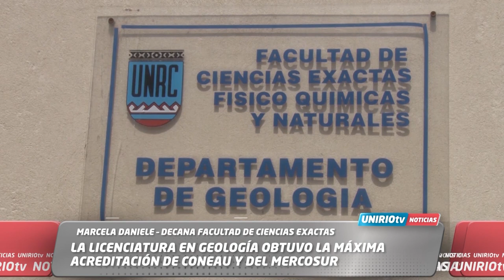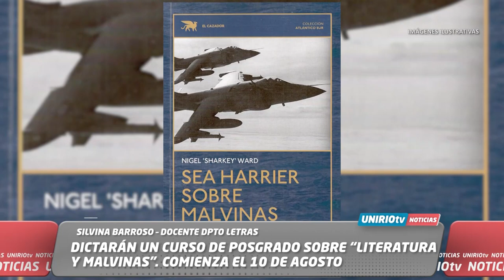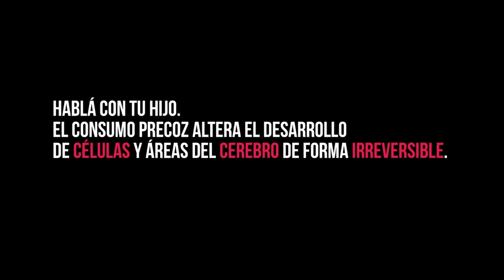UNIRIO TV NOTICIAS - 2-08-2023